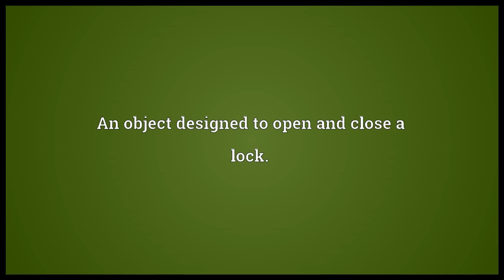key meaning in English